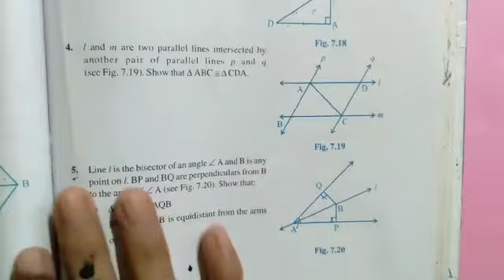Class 9th ex 7.1 sum no.5